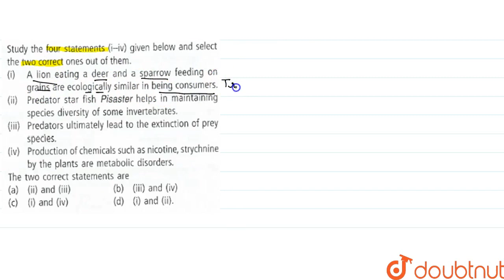Study the four statement (i-iv) given below and select the two correct ones out of them (i) A li...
Study the four statement (i-iv) given below and select the two correct ones out of them (i) A lion eating a deer and a sparrow feeding or grains are ecologically similar in being consumers. (ii) Predator starfish Pisaster helps in maintaining species diversity of some invertebrates (iii) Predators ultimately lead to the extinction of prey species (iv) Production of chemicals such as nicotine, strychnine by the plants are metabolic disorders The two correct statements are
Class: 12
Subject: BIOLOGY
Chapter: PRACTICE PAPERS
Board:NEET

👉 Have Any Query? Ask Us.